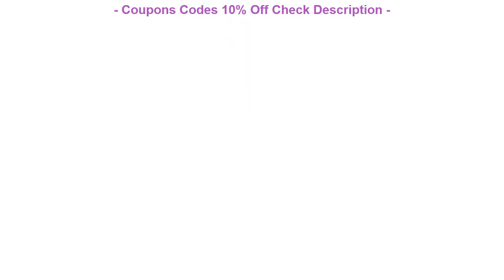BEST QUALITY Unisex Outdoor Cycling Caps Tour de Anti-sweat MTB Road B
My Favorite TOP Unisex Outdoor Cycling Caps Tour de Anti-sweat MTB Road Bike Hats Racing Caps Bicycle Breathable Headwear Outdoor Cycling Cap

Unisex Outdoor Cycling Caps Tour de Anti-sweat MTB Road Bike Hats Racing Caps Bicycle Breathable Headwear Outdoor Cycling Cap

Quick Dry Cycling Jersey 2019 Rock Race Men's Summer Tight Cycling Short Jersey Ropa Ciclismo Hombre Sportswear Bike Clothing =
EMONDER Pro Team Cycling Bib Shorts Men Bike Shorts MTB Shorts Breathable Quick dry high leg openiny use italy antislip fabric =
Weimostar pro team Racing Cycling Clothing Breathable Short Cycling Jersey Men Mountain Bike Jersey Bicycle Shirt Ropa Ciclismo =